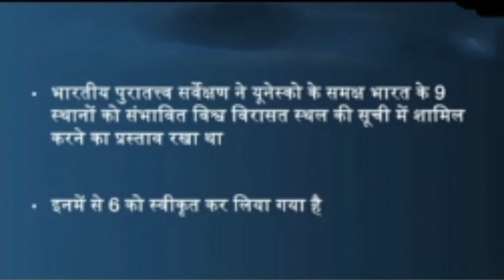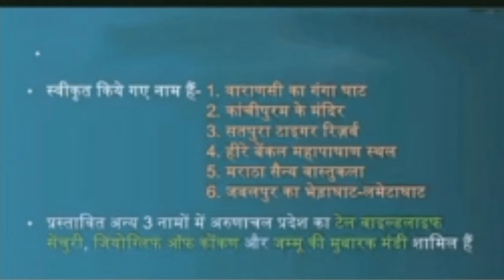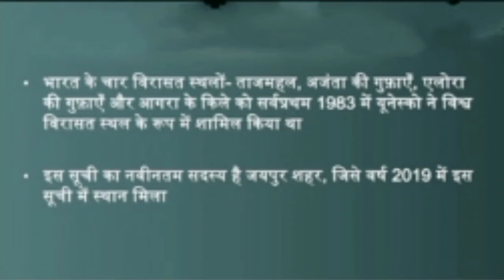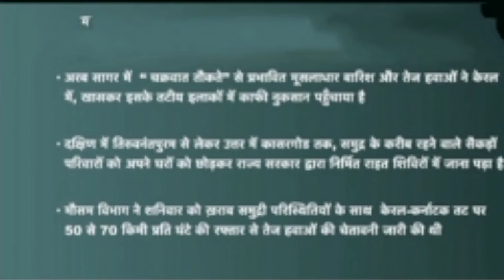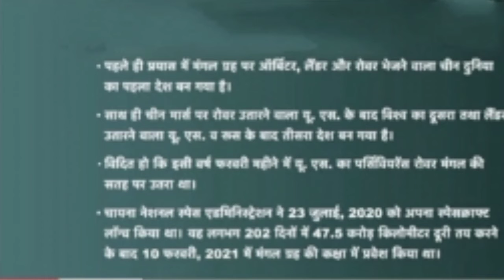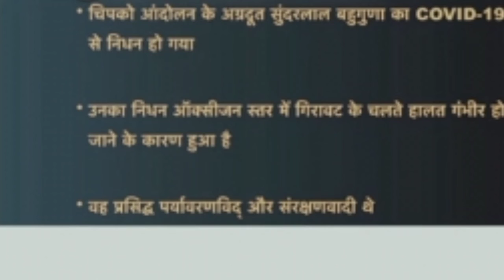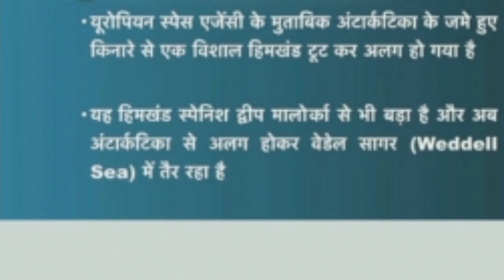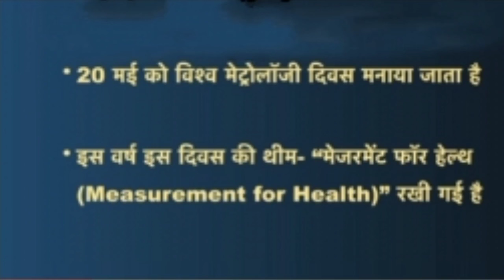इस सप्ताह के महत्वपूर्ण current affairs 17may23may2021